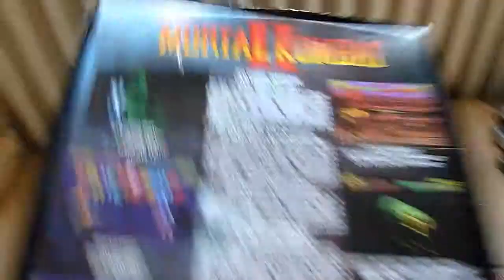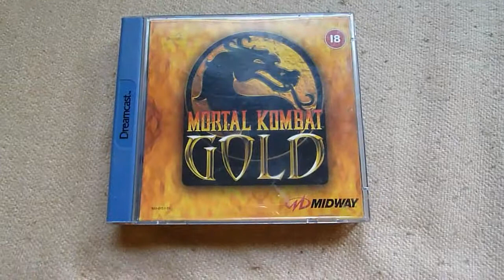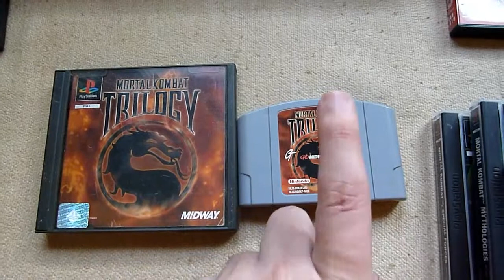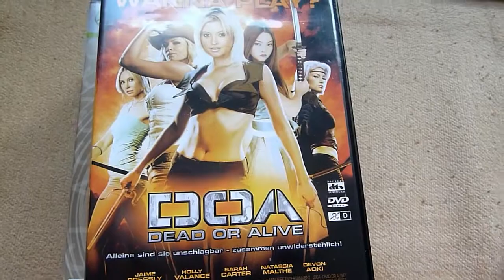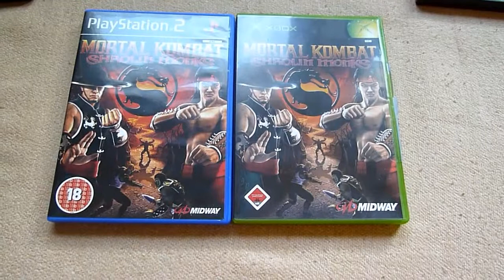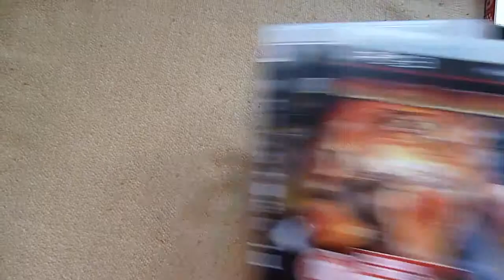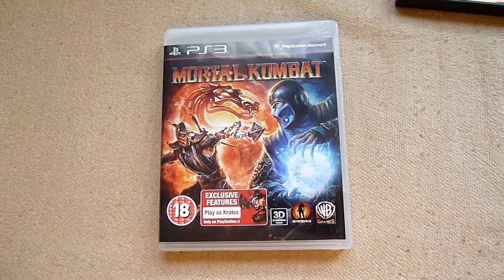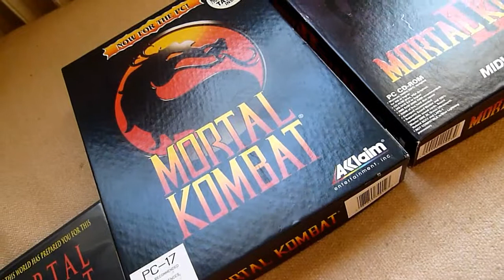Meine Mortal Kombat Games Kollection {GERMAN}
Ein kleines Video über meine Mortal Kombat Spiele Kollektion.